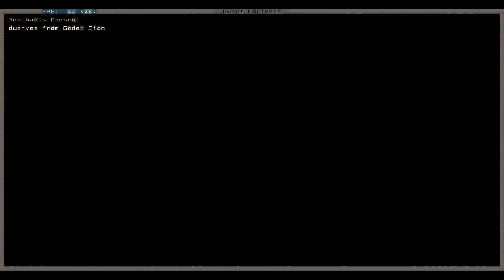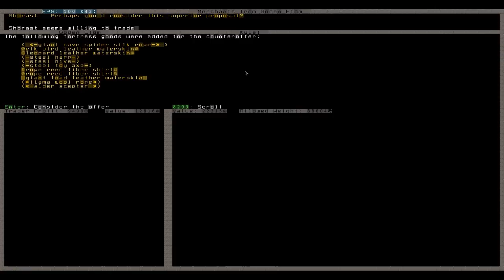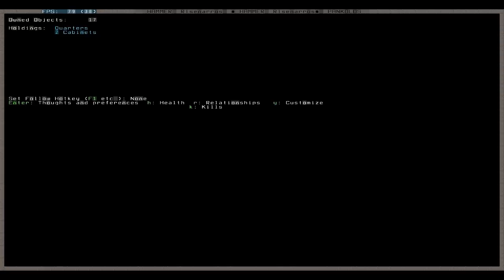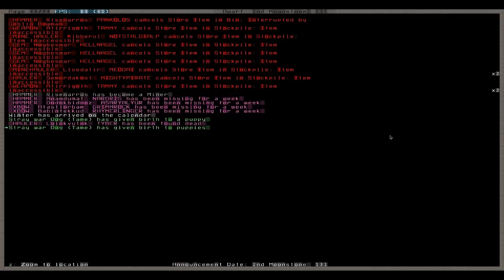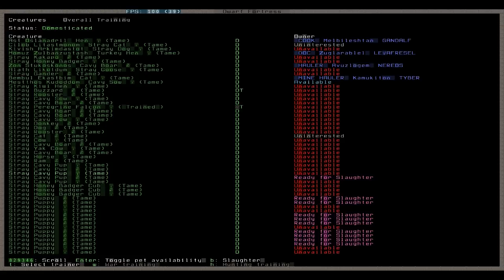Let's Play Dwarf Fortress 092